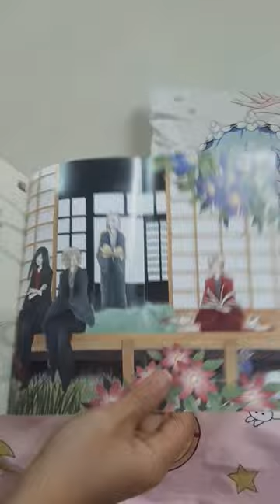Natsume Yuujinchou Official Light Novel Inside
The background music credit to original artist.